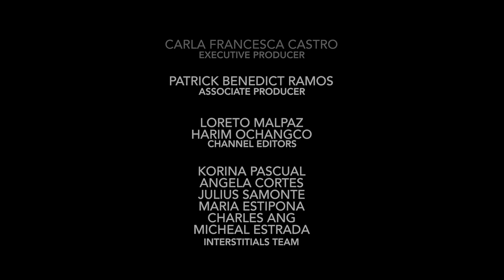Coaches Toni and Jim Saret's Classic 4-minute Metabeats Workout | Metabeats Ep.11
METABEATS is an engaging 30-minute fitness show that demonstrates 4 sets of 4-minute cardiovascular and muscular exercises that anyone can follow.

Metabeats Exercise #1: Warm Up and Classic 4-minute workout consist of 3 Dimensional Half Burpees, Single Leg Hip Lift, Walking Planks and Starfish Crunch

Metabeats Exercise #2: Classic 4-minute workout consist of Seal Jacks, Grasshoppers, Half Burpee One Hand and Full Burpee One Hand

Metabeats Exercise #3: Classic 4-minute workout consist of Pike Push Up with Leg Lift, Mountaineers, Suicide Planks and Abdominal Planks

Metabeats Exercise #4: Classic 4-minute workout consist of Surfer Jumps, Wide and Close Grip Push Ups and Seated Calf Jumps. Cool Down exercises after the intensive workout